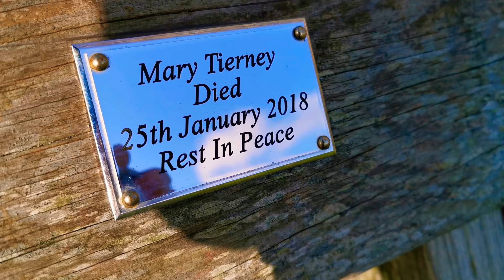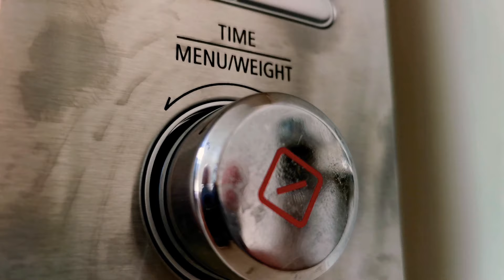Huawei P30 Pro Camera Cinematic 4k Footage. (Best smartphone camera for filming/videographers)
Everything in this video was shot with the Huawei P30 Pro smartphone camera. Best smartphone camera for videographers.